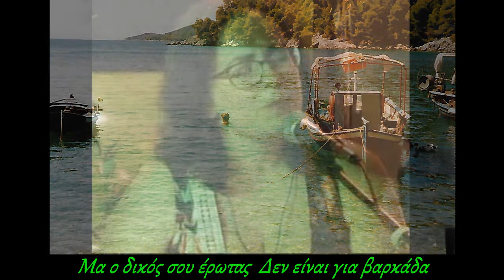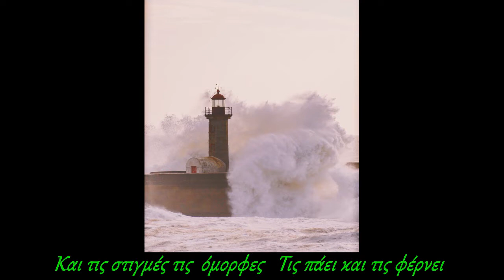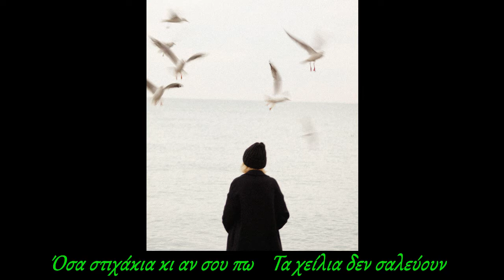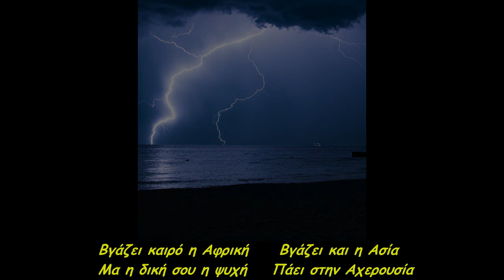Βγάζει καιρό η Αφρική - Στίχοι : Παναγιώτης Παπαδέλλης - Μουσική : Μιλτιάδης Μίλτος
Κατερίνα Κασιμάτη : πιάνο,τραγούδι
Γιάννης Αντωνιάδης : ηλ/κό μπάσο
Μιλτιάδης Μίλτος : τραγούδι,κιθάρες,πλήκτρα,sequencer programming, video editing.
Επιτρέπεται μόνο η μεταφόρτωση του κομματιού και η μοιρασιά  με άλλους, αρκεί να μας αποδίδεται η αναγνώριση/ credit, αλλά δεν επιτρέπεται να αλλαχτεί κατά κανέναν τρόπο, ή να χρησιμοποιηθεί  εμπορικά χωρίς την άδεια των δημιουργών.[copyright ©].